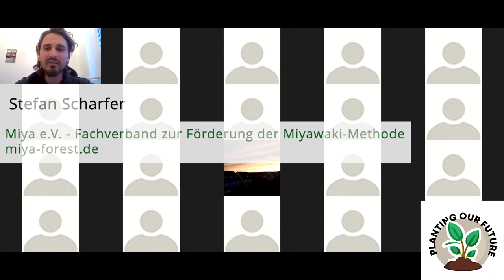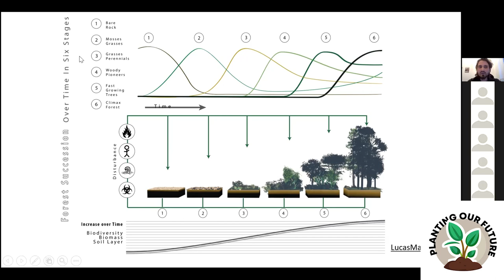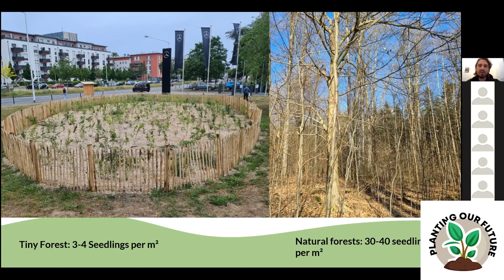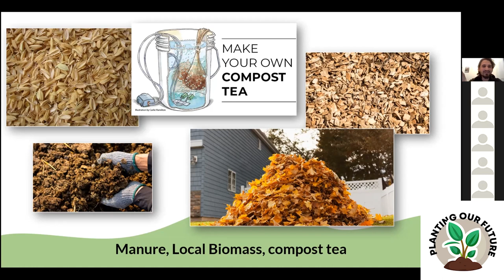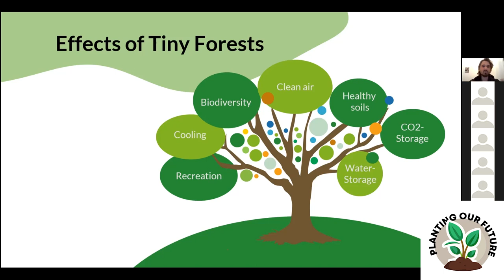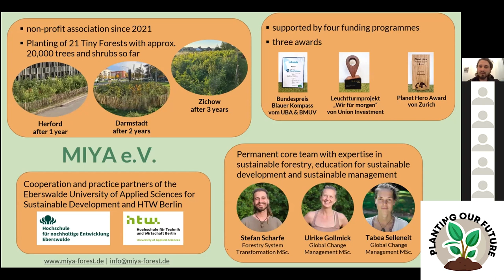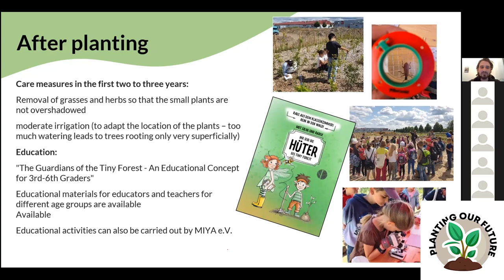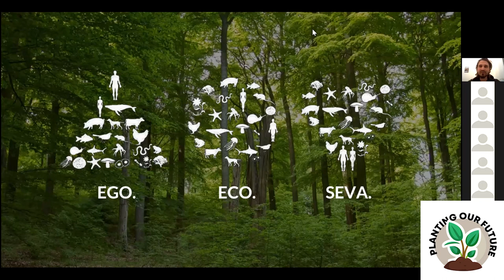POF Lecture 02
The second of a total of six lectures on our ERASMUS+ funded project "Planting Our Future" with the aim of planting a Tiny Forest on the Maltese island of Gozo.
In the first part of two more than 20 Students and their teachers from the Ricarda Huch School in Dreieich, Germany, and the Sir M. F. Refalo Sixth Form from Victoria, Gozo/Malta hear more about Tiny Forests and how to plant it from our expert Stefan Scharfer from Miya e.V. - professional association for the promotion of the Miyawaki method.
miya-forest.de